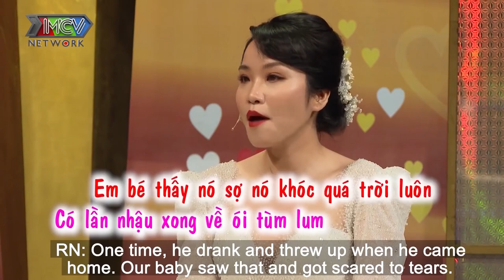BÁC SĨ BẢO KHÓ CÓ CON chàng rủ nàng đi chơi và cái kết 1 PHÁT DÍNH NGAY cưới gấp CHẠY BẦU